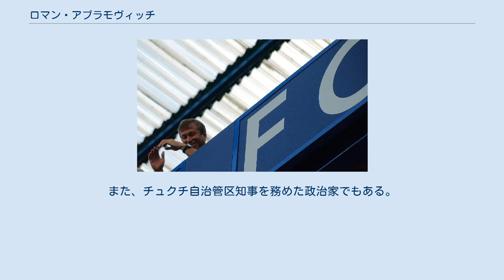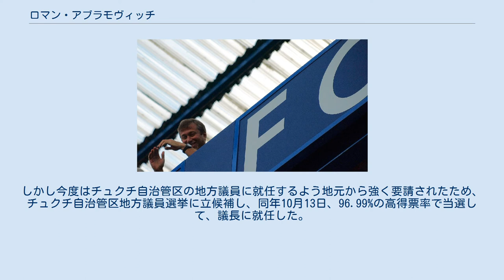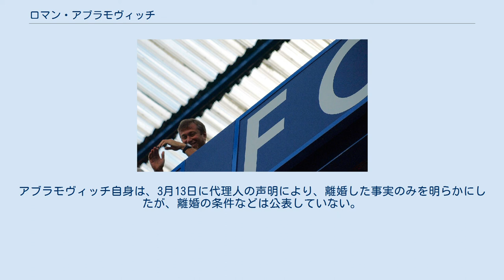ロマン・アブラモヴィッチ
ロマン・アブラモヴィッチ ロマン・アルカディエヴィッチ・アブラモヴィッチ（アブラモーヴィチ、ロシア語: Рома́н Арка́диевич Абрамо́вич、ラテン文字転写の例：Roman Arkadievich Abramovich、1966年10月24日- ）は、ユダヤ系ロシア人の実業家（石油王）。
個人的な投資会社ミルハウス・キャピタルのオーナーであり、寡頭資本家（オリガルヒ）の一人。
また、チュクチ自治管区知事を務めた政治家でもある。
『フォーブス』によれば、187億ドルの純資産を持っている。
また、プレミアリーグのチェルシーFCのオーナーも務めている。
 1966年10月24日、サラトフに生まれる。
彼の母イリーナは彼が1歳のときに、彼の父アルカーディは3歳のときに死んだため、彼は孤児として育った。
1992年から商売を始め、特に石油取引業で手腕を振るい巨万の富を得る。
ボリス・ベレゾフスキーが設立した石油企業シブネフチや自動車販売を中心とする複合企業ロゴヴァスの管理を任せられる。
1995年にベレゾフスキーと協同でP.K.トラストを設立。
1996年9月からシブネフチ取締役。
その他、アルミニウム企業最大手のルサールも掌握していた。
2002年から2005年にかけて、資産の大半をかなりの利益で売った。
特に、ミルハウス・キャピタルはシブネフチの株を130億ドルでガスプロムに、ルサールの株を20億ドルでオレグ・デリパスカに売った。
 1999年12月の下院選挙でチュクチから立候補し当選した。
翌2000年12月にはチュクチ自治管区知事選に立候補し当選した。
 2001年5月、シブネフチの重役が関与した汚職事件に関連して検察当局から取り調べを受ける。
ベレゾフスキーに対しプーチン政権は対立姿勢を見せ始め、ベレゾフスキーは国外に逃亡した。
アブラモヴィッチはプーチン政権に対しては沈黙を守り、プーチン政権との関係は比較的良好と言われていたが、次第に彼に対しても圧力が掛かり始めていると噂されている時に、ロシア最大手の石油会社だったユコスのミハイル・ホドルコフスキー社長が逮捕された。
 チェルシーの試合を観戦するアブラモヴィッチ 直後の2003年7月にイングランドのサッカークラブのチェルシーを買収。
約160億円ともいわれる負債を返済し、ポケットマネーで次々と有力選手を獲得する。
それまで一部の政治・経済人等にしか認知されていなかった人物が、一夜にして世界中から注目を集めた。
当時、オリガルヒに対するプーチン政権側の強攻策には、欧米側による批判があった上、オリガルヒの資産国外流出を招くと懸念されていた。
しかしアブラモヴィッチはその後もプーチン政権と良好な関係を維持し、2005年10月にプーチン大統領よりチュクチ自治管区知事に再任された。
 アブラモヴィッチは2006年からチュクチ自治管区知事辞任を請願し、2008年7月3日にドミートリー・メドヴェージェフ大統領によってそれが承認されたため知事の座を退いた。
しかし今度はチュクチ自治管区の地方議員に就任するよう地元から強く要請されたため、チュクチ自治管区地方議員選挙に立候補し、同年10月13日、96.99%の高得票率で当選して、議長に就任した。
2013年5月7日、高級公務員（大統領、地方首長、国会・地方議会議員等の被選挙職を含む）のロシア国外での金融資産保有を禁ずる連邦法（N 79-ФЗ）が成立し、同法の遵守を理由に施行前の7月2日に議員辞職した。
 2007年からの世界的な金融危機では203億ドルを失ったとされ、『フォーブス』の億万長者ランキングでは2008年度は15位（187億ドル）だったが、2009年度は51位（85億ドル）と大幅にランクを下げた。
 社用機のボーイング767 アブラモヴィッチは3回結婚しており、最初の妻オリガとは1987年12月に結婚するも1990年に離婚、2番目の妻イリーナ（旧姓マランディーナ）と1991年10月に結婚するも2007年に離婚した。
 2006年10月15日、『ニュース・オブ・ザ・ワールド』は、イリーナが夫アブラモヴィッチとテニス選手マラト・サフィンの元恋人であるダリア・ズコワが親しい関係にあるという報道を受けて、イギ...